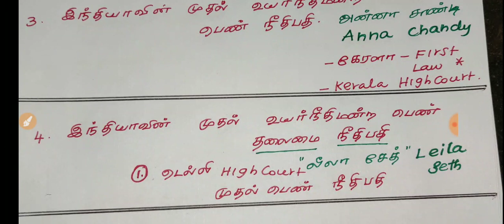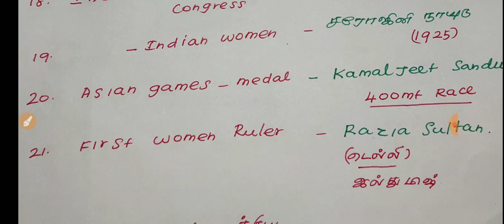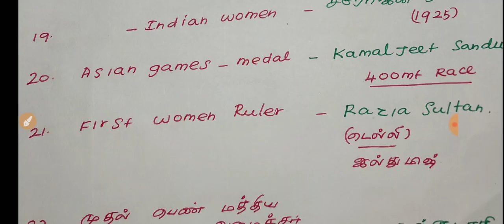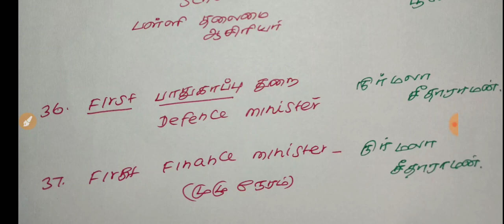இந்தியாவின் முதன்மை பெண்கள்| Gk topic for all competitive exam| TNPSC | TNUSRB| RRB| SSC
அடிக்கடி கேட்கப்படும் முக்கியமான வினாக்கள்
எல்லா போட்டி தேர்வுக்கும்
பொதுவான
பொது அறிவு